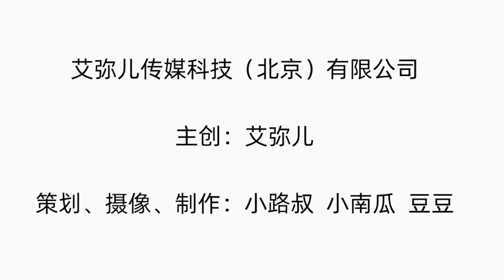【艾弥儿】更年期的女性到底还需不需要夫妻生活？